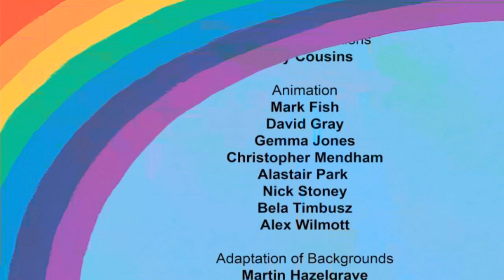Noah's Ark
by Lucy Cousins